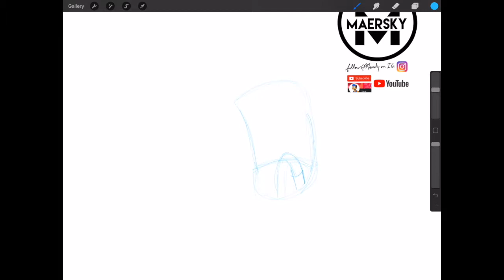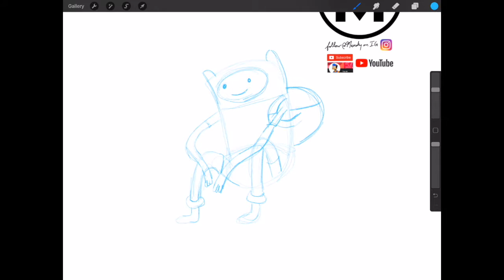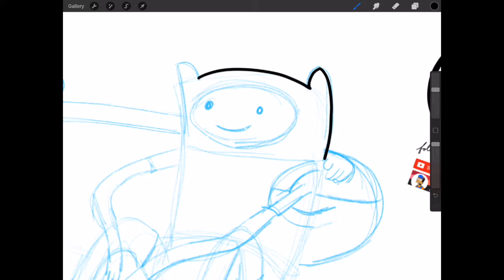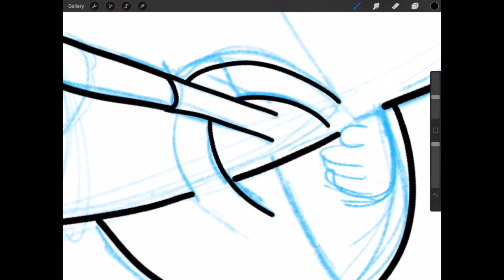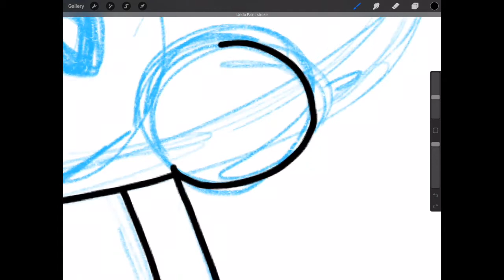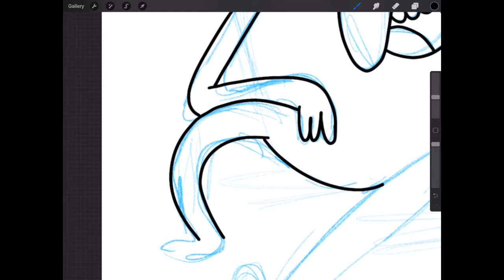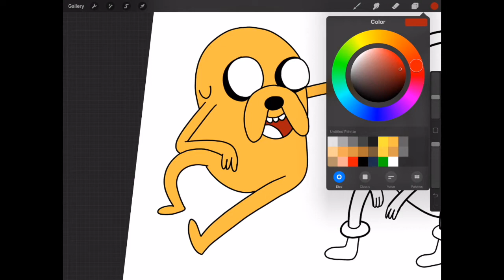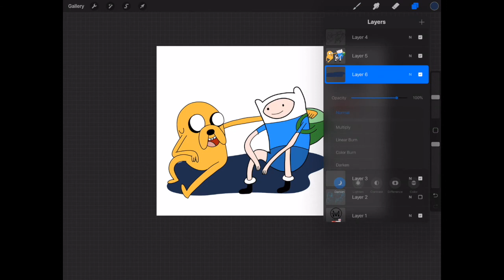Maersky Draws Episode 14: Adventure Time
Process drawing and Tutorial for the cartoon "Adventure Time"

Tools:

Apple Pencil
Procreate 4.1

We are adding a new element to the channel in the series "Maersky Draws" where I get to basically let all you see and hear my thought process when I'm creating a drawing or piece of digital art.